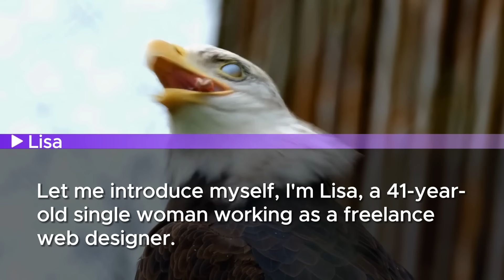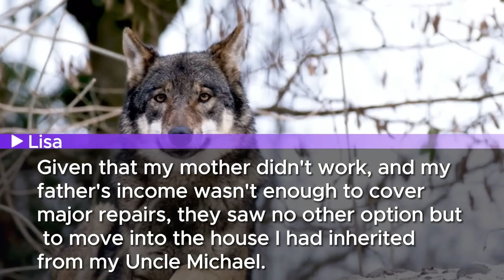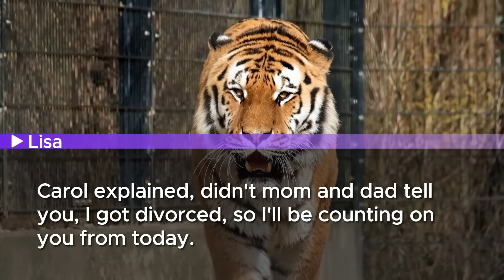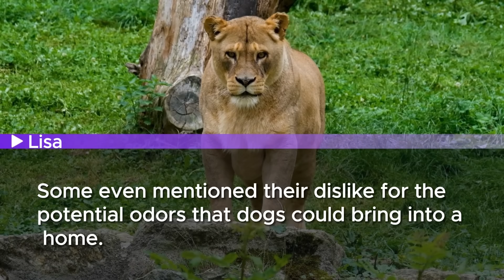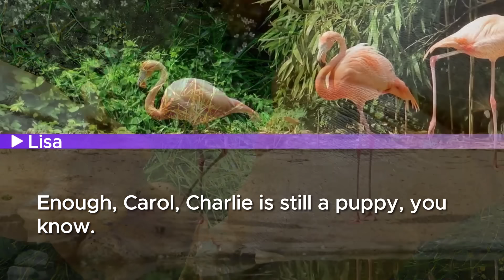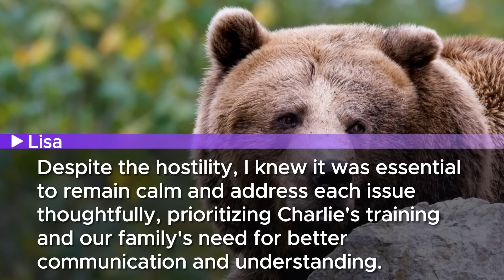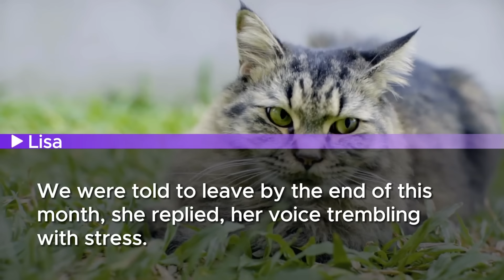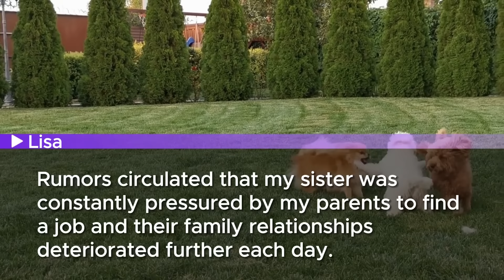Despite making $75K a month my family evicted me saying there's no place for freeloader but next day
In this video, I share my unbelievable story of how I earn $75,000 a month from my online websites, yet faced eviction by my own parents who called me a layabout. They claimed, "We do not accommodate jobless freeloaders in our home, so get out." Ironically, the house was in my name, leading me to make a drastic decision. I sold it and moved on, but wait until you hear the shocking outcome of this whole ordeal. You won't believe how things turned out!